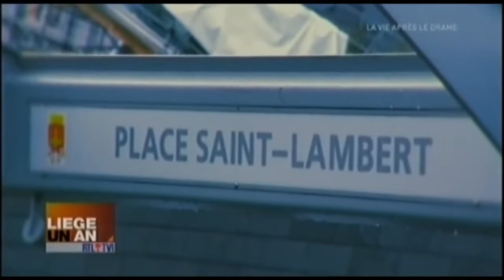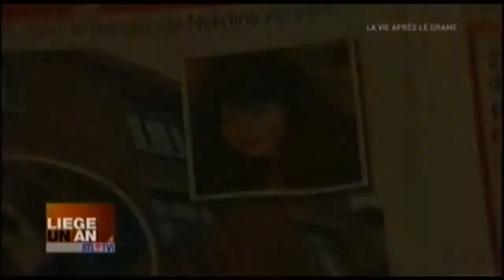Tuerie en Belgique (Liege) le 13 Décembre 2011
Découvrez les images des caméras de surveillance de la place et écoutez les communications radio des policiers sur place au moment de la fusillade.